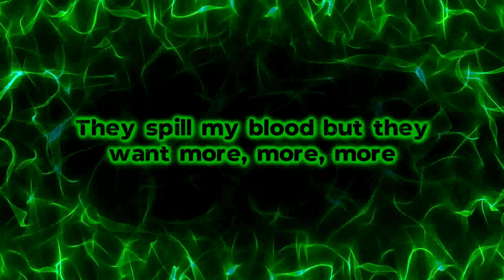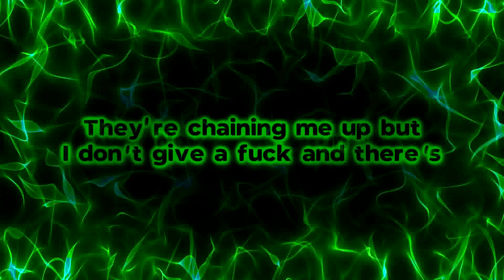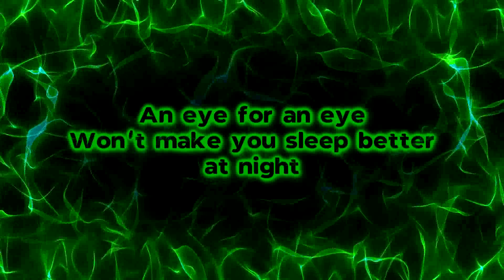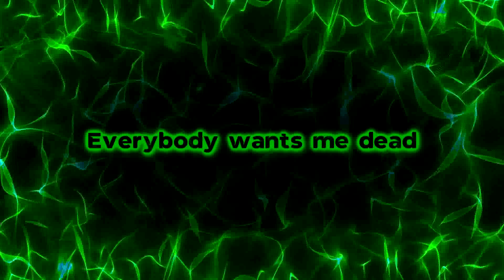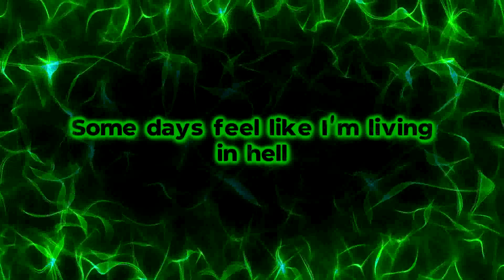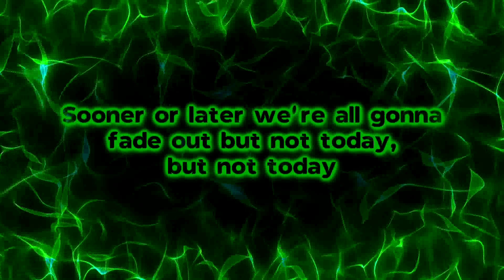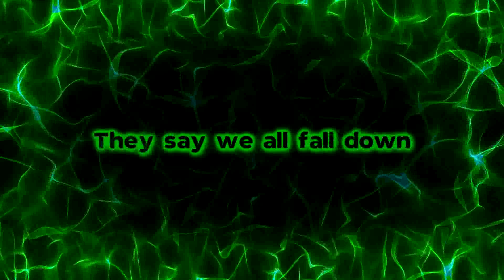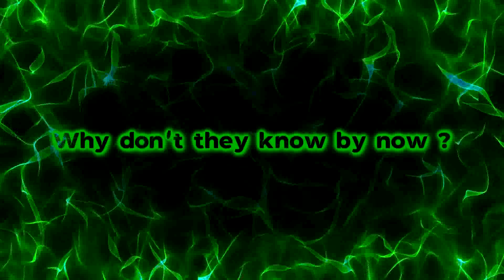Palaye Royale - Off With The Head [Lyrics on screen]